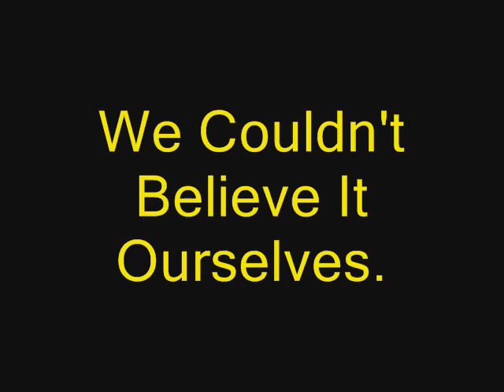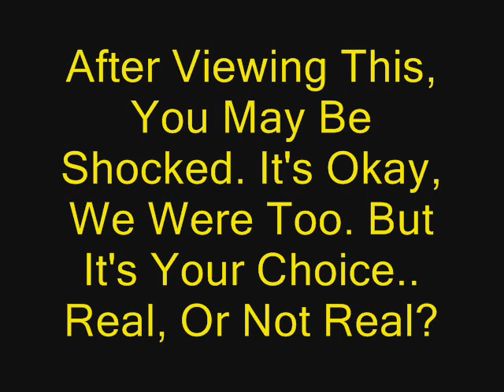Ghosts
Real Pictures Of Ghosts

Also, Please View Our Myspace.